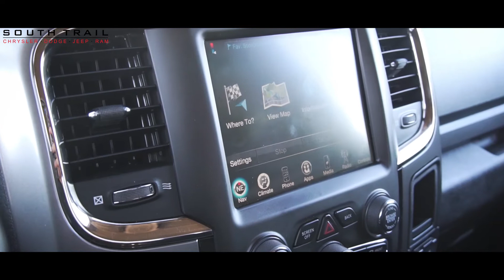2017 Ram 1500 - C366610A - South Trail Chrysler - Calgary AB